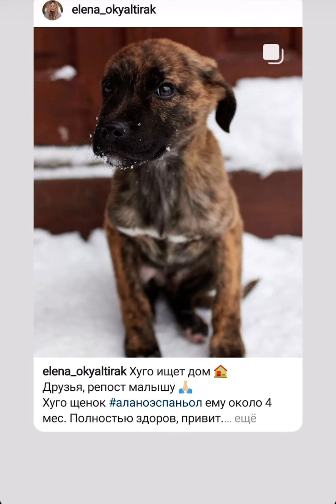Лисы из Новолисья. Архив сториз 3-5.01.22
ПОДДЕРЖАТЬ НАС